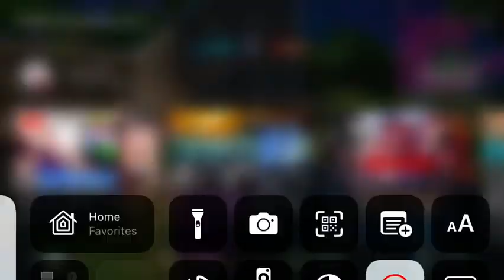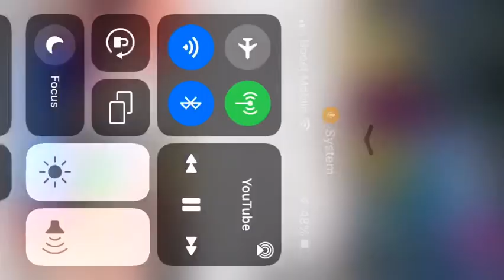Dual Suppressed pistol stats